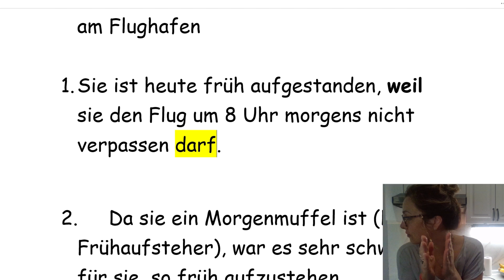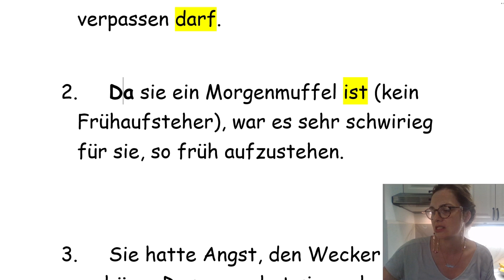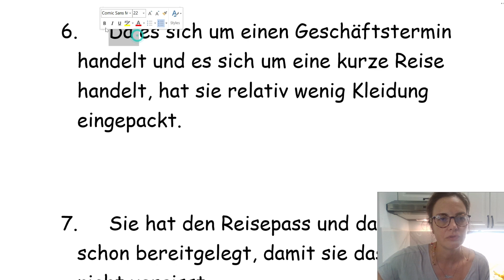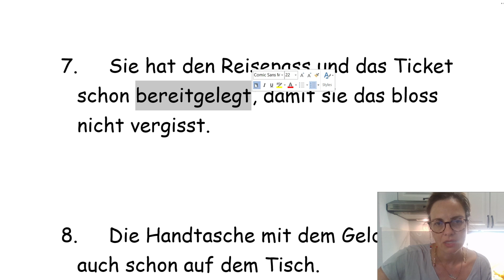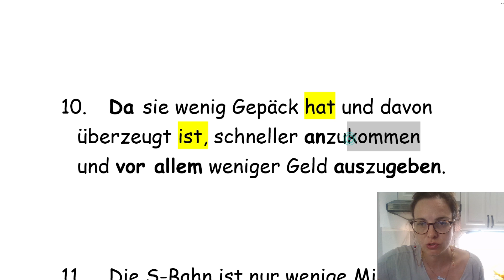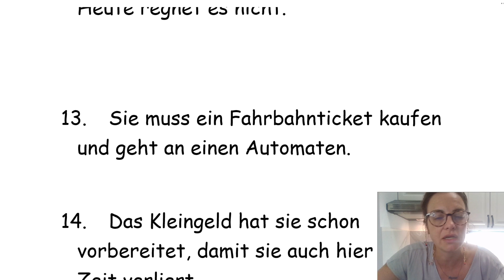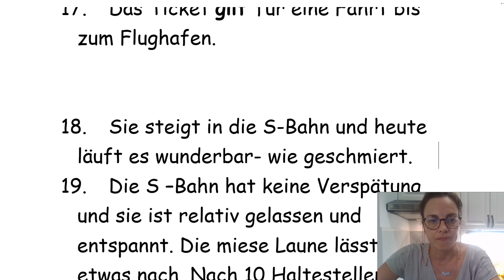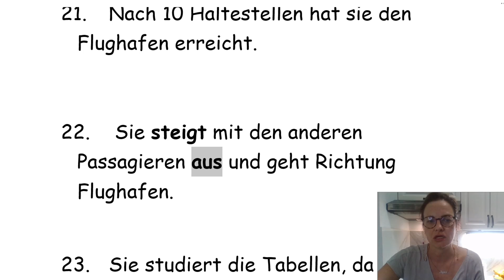NEMAČKI - B1- VEŽBAMO DA KORISTIMO NEMAČKI DA ISPRIČAMO NEŠTO IZ SVAKODNEVNOG ŽIVOTA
UČIMO NEMAČKI  -KORISTIMO SVEKODNEVNI VOKABULAR NA MALO VIŠEM NIVOU.